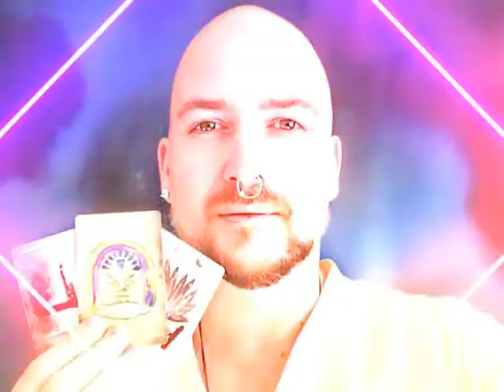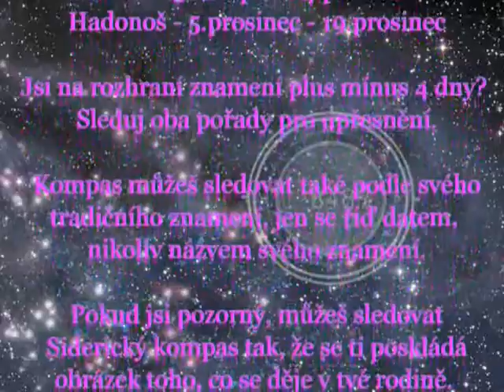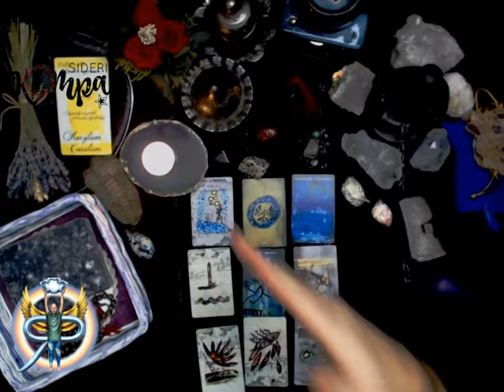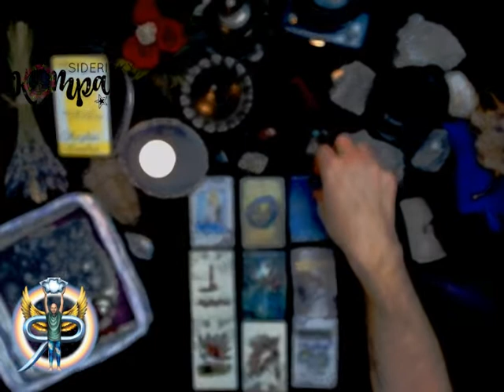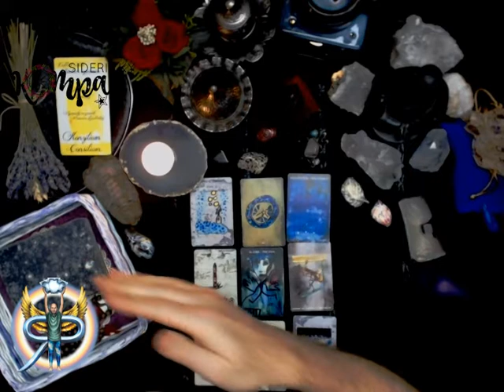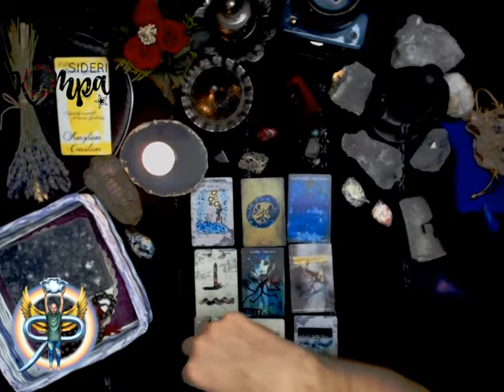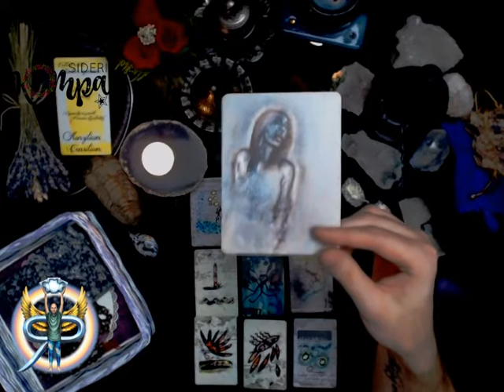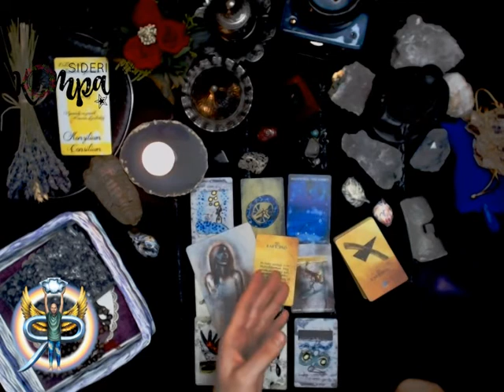Siderický kompas - leden 2020 - Střelec - měsíční výklad pro jednotlivá znamení